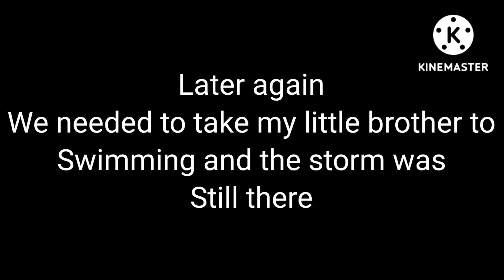50th video thunder and cats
I don't know why the cat part of the video is so dark it looked brighter when I was recording it 😅

It was raining at some point on the day I posted the video but there was no thunder